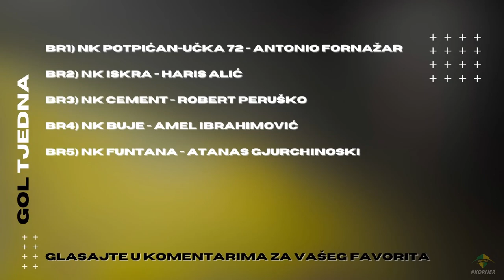KORNER | EMISIJA O NOGOMETU U ISTRI | 22/23 | EP 20